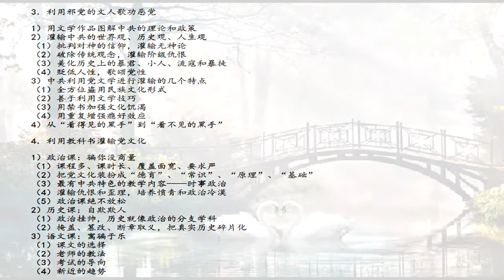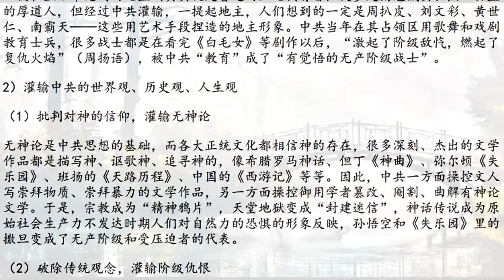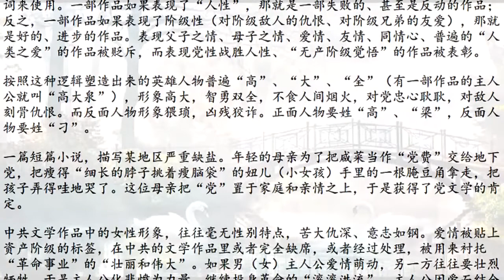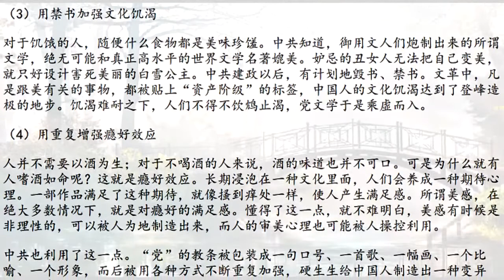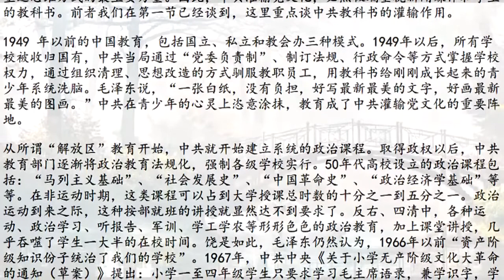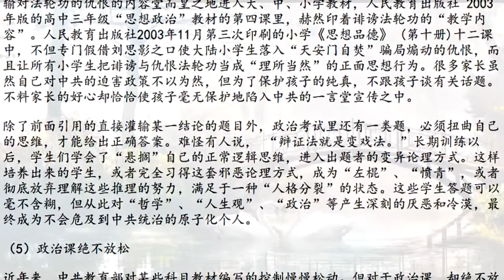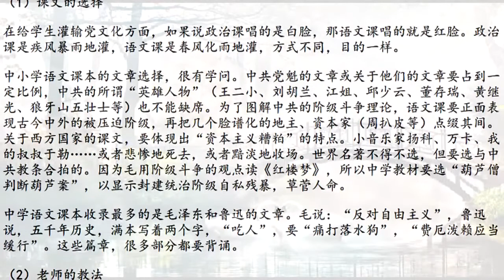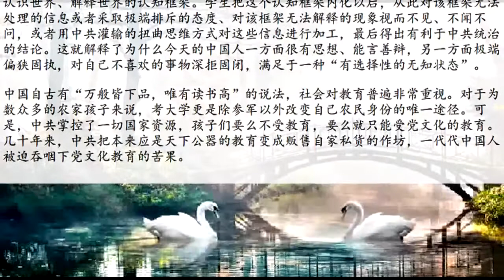《解体党文化》第三章 灌输手段中 64分38秒 2006 11 20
《解体党文化》第三章 灌输手段(中) 64分38秒 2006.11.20